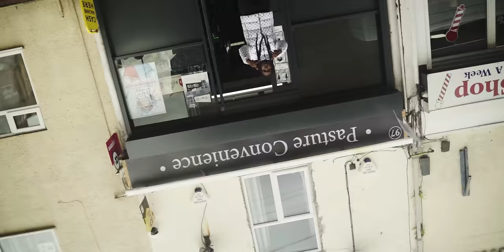Blast4Life - Gy [Music Video] | P110